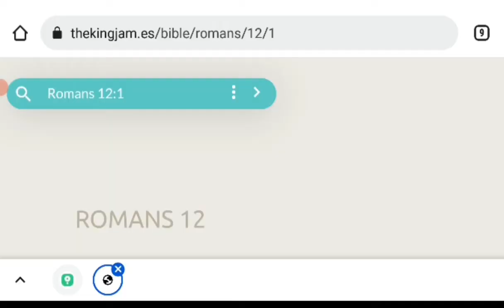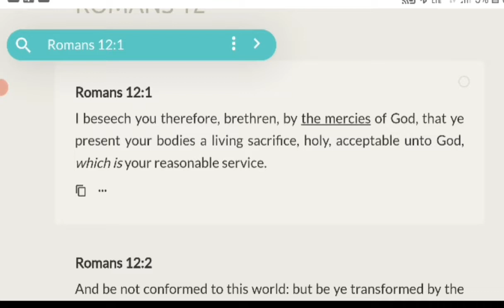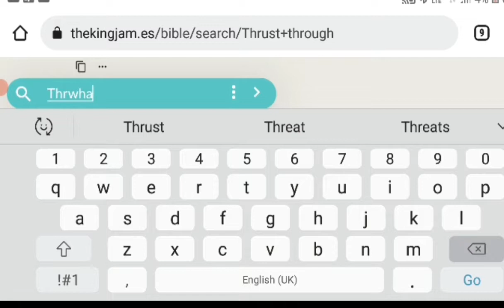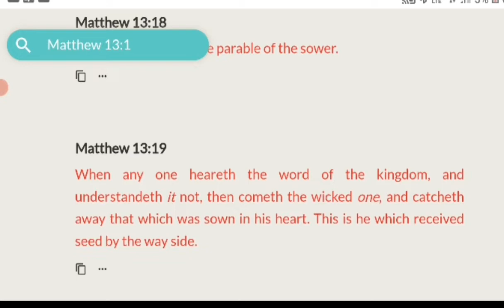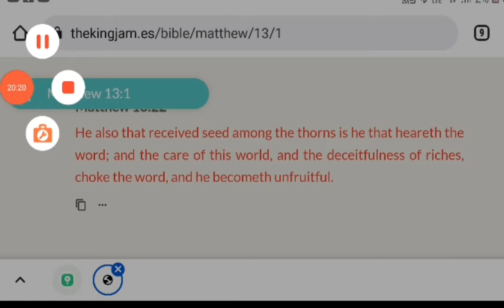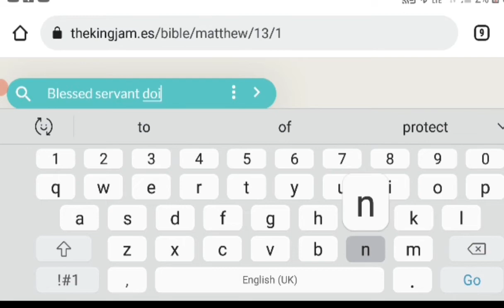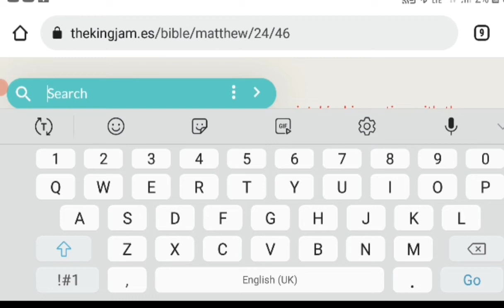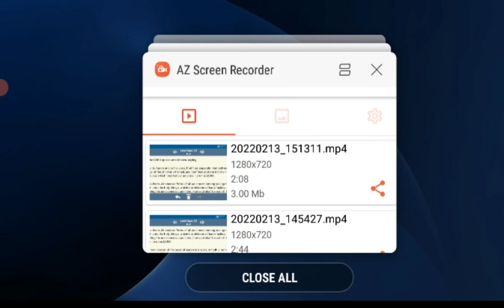Don't Look Back at The World